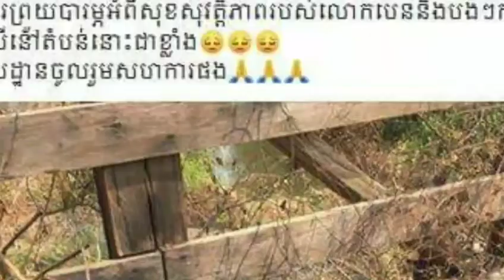ស្ពានមួយទៀតហើយ ធំជាងស្ពានមុនទៀត នៅជិតតំបន់អភិរក្សរបស់លោកបេន ត្រូវបានដុត តែជាសំណាងល្អត្រូវបានជួយ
Another bridge, and larger than the previous bridge near Ben's reserve, was burned, but fortunately was rescued

សូមស្វាគមន៍មកកាន់បណ្តាញព័ត៌មានសូមកុំភ្លេចចុះឈ្មោះជាវប៉ុស្តិ៍របស់ខ្ញុំសូមអរគុណ!

សូមអរគុណយ៉ាងជ្រាវជ្រៅវ
Thank You So much !